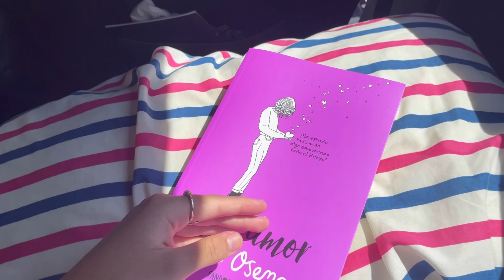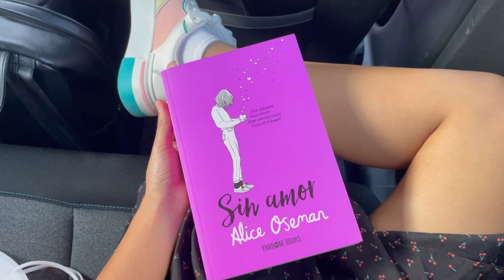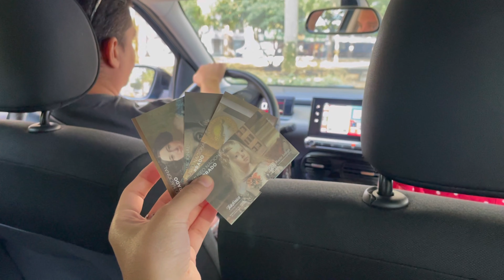querido viaje a Madrid del 2021, te debía este video❤️‍🩹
¡hola!

El día de hoy les hice un video diferente, un vlog. En agosto del 2021 decidí grabar un viaje a Madrid que hice con mi familia y que me hizo muy feliz, pero que por problemas en edición no les pude subir hasta ahora ¡espero les guste! sé que no soy la mejor vloggeando y que me falta mucho por aprender en este tipo de videos, pero este en especial me hacía mucha ilusión. Como este video es súper corto, tendrán nuevo video con contenido literario el lunes ¡nos vemos ahí!